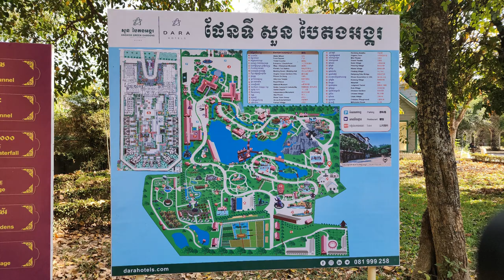캄보디아 여행 : 씨엠립 민속촌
캄보디아 여행 : 씨엠립 민속촌/Traveling to Cambodia, Siem Reap Folk Village